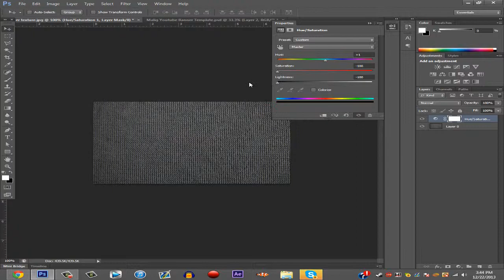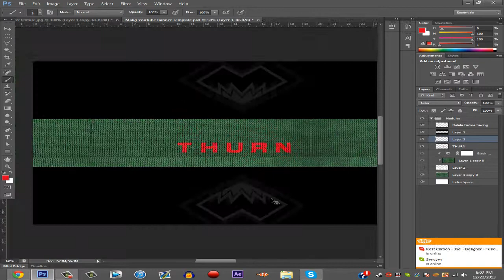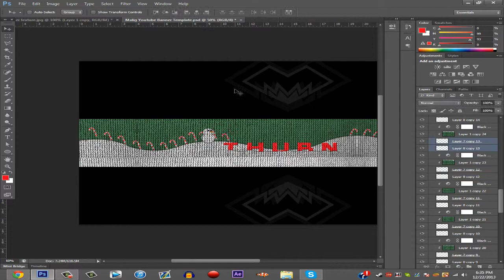Nova Thurn Christmas Banner Speed Art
Hey guys! This is a really sick xmas banner for Thurn, as you can tell I tried to make it look like a bad xmas sweater gone right ;)! Please enjoy this video and leave like and a comment to let me know what you guys like to see from me!